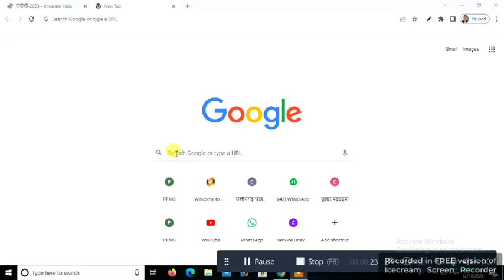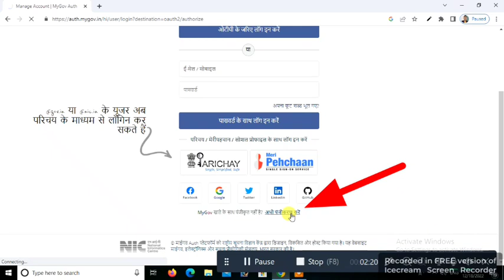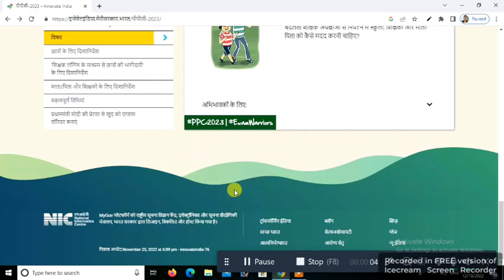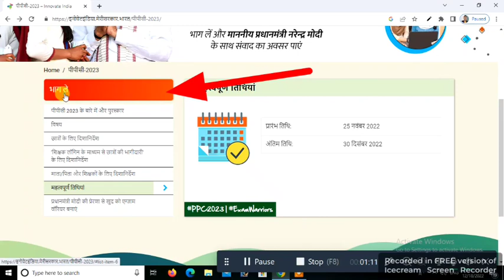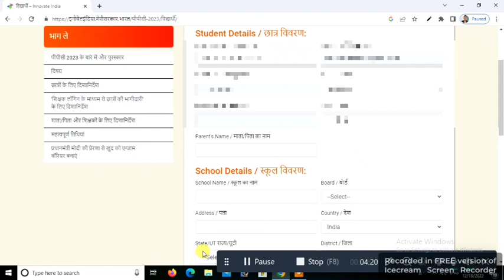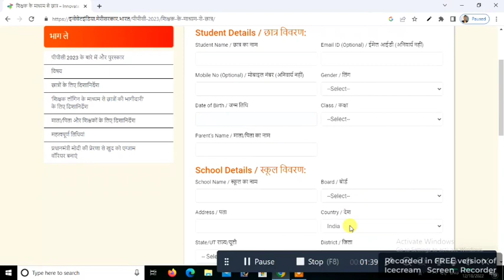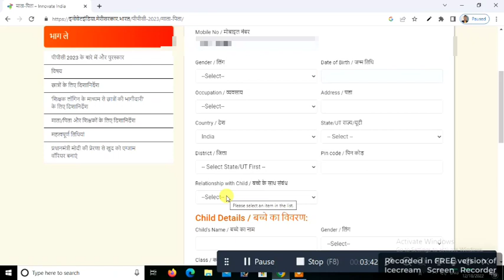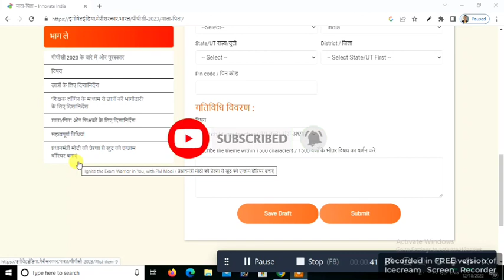Pariksha Pe Charcha 2023 | How to resister & Participate PPC 2023 | for Students, Teachers & Parents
परीक्षा पे चर्चा प्रतियोगिता 2023 में आपका स्वागत है

देश के हर छात्र को जिस संवाद का बेसब्री से इंतजार है, वो बेहद करीब आ गया है- माननीय प्रधानमंत्री नरेन्द्र मोदी के साथ परीक्षा पर चर्चा!

प्रधानमंत्री नरेन्द्र मोदी  माता-पिता और शिक्षकों के साथ भी बातचीत करेंगे, ताकि छात्रों को उनके सभी आकांक्षाओं और लक्ष्यों को पूरा करने में सक्षम बनाया जा सके।

तो  परीक्षा पे चर्चा के छठे संस्करण में आपको ( छात्र, माता-पिता या शिक्षक) शामिल होने का मौका कैसे मिलेगा? यह बहुत ही आसान है।

इसमें शामिल होना बहुत ही आसान है।

जानिए कैसे :

सबसे पहले ऊपर दिए गए 'भाग लें' बटन पर क्लिक करें।

याद रखें, कक्षा 9 से 12 तक के स्कूली छात्रों के लिए यह प्रतियोगिता खुली है।

छात्र, उनके लिए निर्धारित विषयों में से किसी एक पर अपने जवाब भेज सकते हैं।

छात्र अधिकतम 500 अक्षरों में माननीय प्रधानमंत्री को अपना प्रश्न भी भेज सकते हैं।

माता/पिता और शिक्षक भी इसमें भाग ले सकते हैं। विशेष रूप से उनके लिए निर्धारित ऑनलाइन गतिविधियों जरिए वे अपनी प्रविष्टि भेज सकते हैं।

पुरस्कार

MyGov पर आयोजित प्रतियोगिताओं के माध्यम से चयनित लगभग 2050 छात्रों, शिक्षकों और अभिभावकों को शिक्षा मंत्रालय द्वारा पीपीसी किट भेंट किए जाएंगे।

परीक्षा पे चर्चा 2023 लिंक